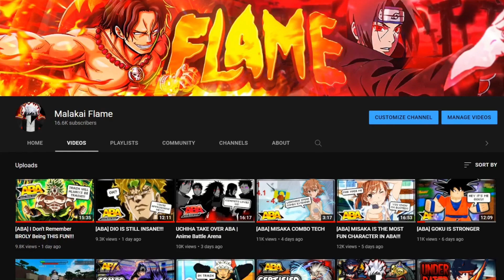[ABA] Huey is The Best Character